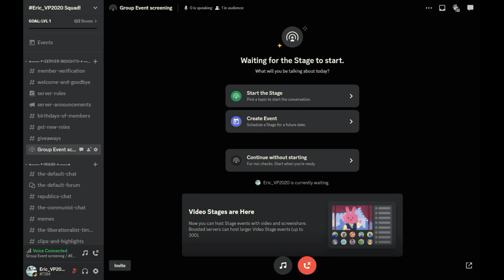Discord Stage Channel Wait Music (Discord Admin POV)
Yes, I know I am late to the scene, but honestly, what could I do? Exams were keeping me away from uploading.

Anyways, this has been uploaded for the sake of archival purposes only. I will delete/unlist this video when Discord uploads their official file on their YouTube channel.